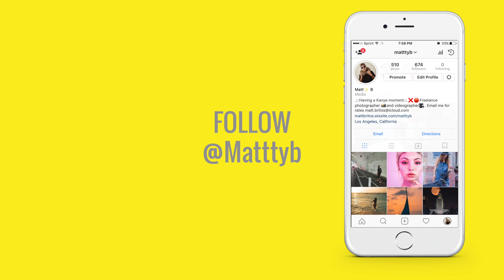24 to 1000 Subscribers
GEAR:
Boosted Board V2+
DJI MAVIC PRO
Mavic ND Filters
MacBook Pro 15'"
Sony a6500
GoPro Hero 5
GoPro Hero 6 (New Version)
Canon t3i
Sony 18-105mm f/4
Bower FN72 Variable Neutral Density Filter 72 mm
Sony 35mm f/1.8
Canon 18‑55mm f/3.5‑5.6
Cannon 55mm f/1.8
Sennheiser MKE 600
Sennheiser MZH 600 Windshield
Shure VP83
Shure Deadcat
Saramonic SR-WM4C Camera Wireless Lavalier
HEX Raven Bag
Lexar Professional 1000x 128GB
Lexar High-Performance microSDXC 633x 128GB
SanDisk Extreme Pro 32GB
Toshiba Canvio Basics 1TB Portable Hard Drive